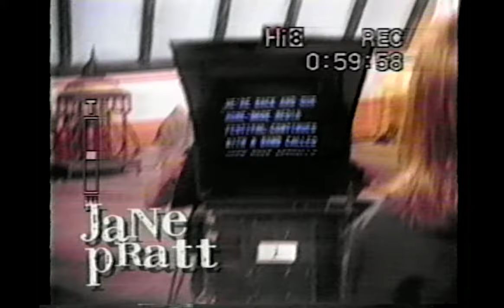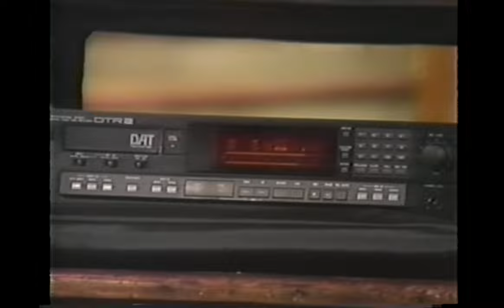Ween - Freedom of 76 - Jane Pratt Show (1993)[SBD]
Ween live on the Jane Pratt Show in New York City on March 31st, 1993. Studio master VHS with soundboard audio recorded by Kirk Miller.